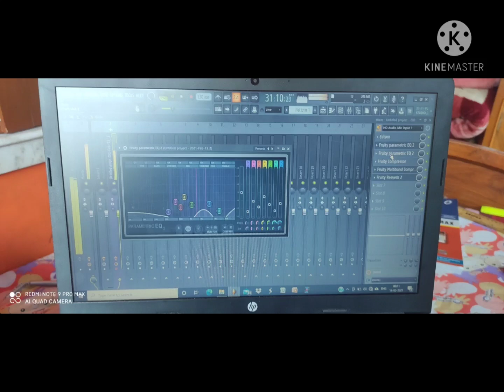Ya Ali what's app status short version (valentine's special) ft. Kk Gangster movie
The way I have sung isn't to good, I promise to bring it's better and full version within a few days.

Likes and dislikes, so are both well accepted.